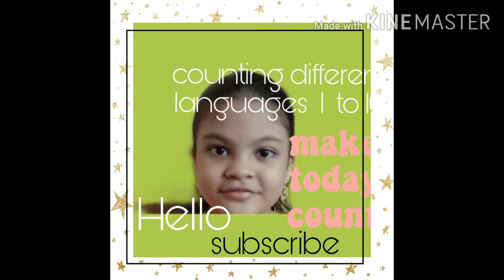Learning numbers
Educational learning .hafsah teaching different languages using numbers 1-10.
children can learn and follow how to count in 7 languages.